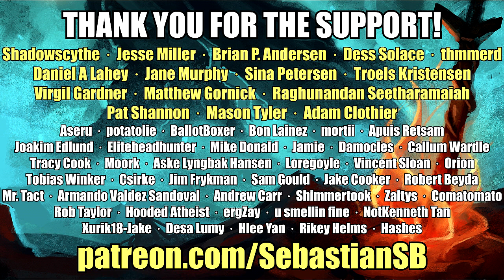Let's Play The Witcher 3: Blood and Wine Part 35 - Bovine Blues (Death March Difficulty)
Game description:

Blood and Wine is the final expansion for The Witcher 3: Wild Hunt -- an award-winning role-playing game set in a vast fantasy open world.

Become professional monster slayer Geralt of Rivia and explore Toussaint, a remote land untouched by war, where you will unravel the horrifying secret behind a beast terrorizing the kingdom. With all trails leading to dead ends, only a witcher can solve the mystery and survive the evil lurking in the night. Introducing an entirely new realm to traverse, new characters and monsters, Blood and Wine is a 20+ hour adventure full of dark deeds, unexpected twists, romance and deceit.

"Death comes to the land of wine”

New region. Final quest.

Features

Explore an entirely new part of The Witcher’s vast open world -- the land of wine, Toussaint

Embark on over 30 hours of new adventures and discover a land unlike anything you’ve seen in Wild Hunt or Hearts of Stone.
Visit new points of interest and set out on new side-quests in a realm rivalling No Man’s Land or Novigrad in size.

Kick back and relax in your very own vineyard, a real home away from home.

Hunt down an elusive beast terrorizing the kingdom
Unravel the mystery of the strange killings -- investigate a series of brutal murders and decipher the pattern to predict who’s going to die next.

Discover the dirty secrets of Toussaint’s capital, Beauclair -- explore the city by day, ask questions by night.

Use new gear, items, and combine them with your skill to slay monsters never before seen in the series.

Embark on your final quest in a world still brimming with things to do

Visit a world of fairytales gone wrong and battle surreal creatures you know from children’s tales and books.

Dye witcher armors in different colors thanks to an all-new game mechanic.

Take on knights in a grand tourney to show your true fighting skill, or set out to discover the gruesome mystery behind a spoon-collecting creature known as a wight.

Team up with powerful allies to take down the beast terrorizing the kingdom, or turn a blind eye to what’s going on and play Gwent with an all-new Skellige deck.